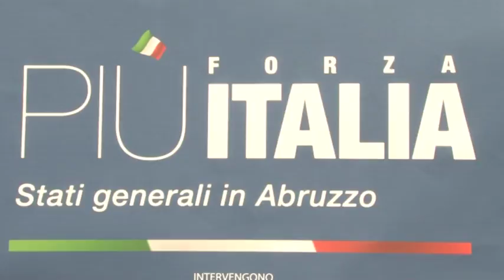Elezioni Azione Politica chiede risposte certe al centrodestra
Il leader di Azione Politica Gianluca Zelli chiede alla coalizione di centrodestra di stringere i tempi per la scelta del candidato presidente, attraverso una decisione condivisa, e ribadendo l'importanza delle Liste Civiche nelle prossime elezioni regionali